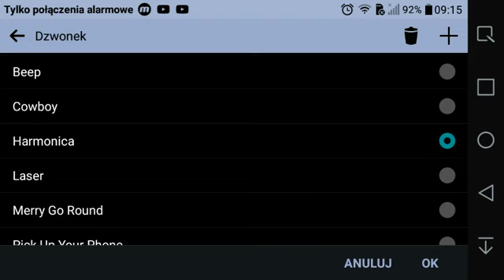Harmonica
Brak opisu